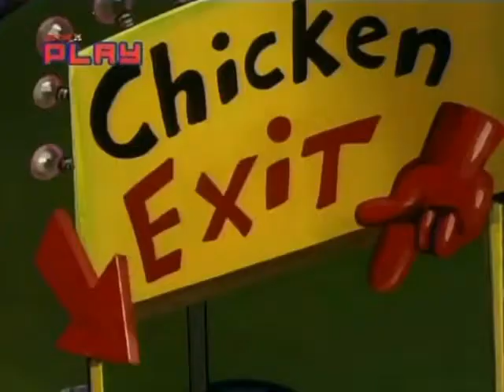Life with Louie - Cooking and winning !!